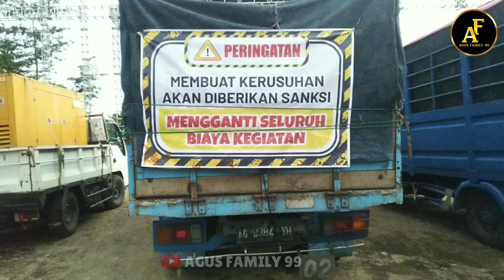MSE AUDIO dari Trenggalek baru datang untuk persiapan harlah ke-5 majelis Sabilu Taubah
Lokasi markas pusat Sabilu Taubah pondok pesantren Mambaul Hikam 2 pimpinan Gus Iqdam di desa Karanggayam Srengat Blitar Jawa Timur